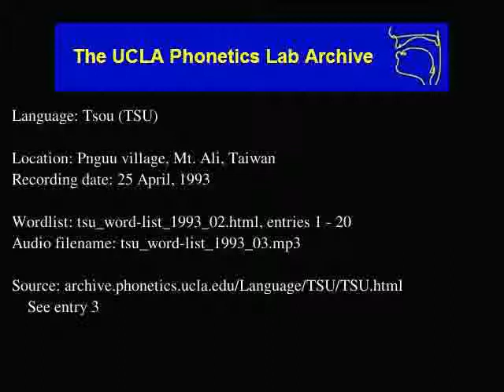Tsou audio: tsu_word-list_1993_03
Language family: Austronesian; Tsouic;
Date: 4/25/1993

Contributor: moʔo muknana / Wu shan-shen (male, age 59), voyu toska / Du Wen-kao (male), yusuŋu niahosa / Liang Xin-zhi (male), eapasu eoŋʉmuknana / Wu Shi-Chang (male), kutʉ easiyuŋu / Wang Yu-Mei (female), naʔu tapaŋʉ / Fang chun-mei (female), sayuŋu muknana / Wu bi-yu (female)